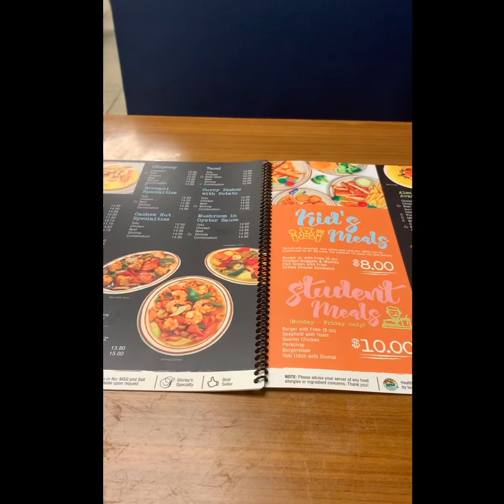RoseKel 💕 VLOG #03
Dinner bonding with my lovely Love haha!
Kaen nanaman! Lagi nalang 🤣